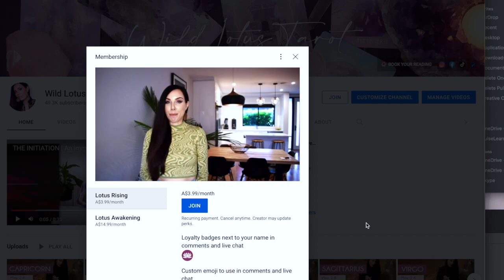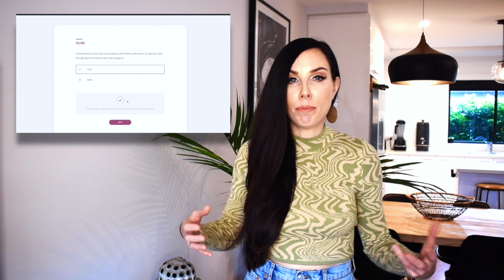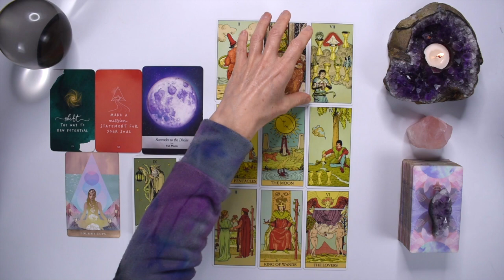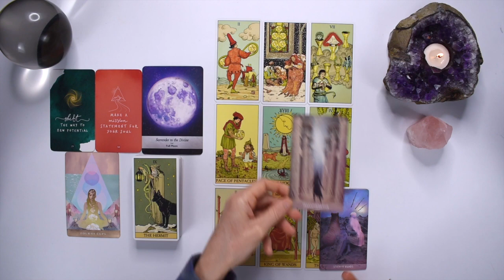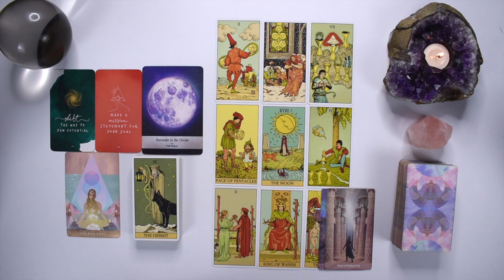GEMINI TAROT READING | POWERFUL NEW POTENTIAL! DO YOUR PART THEN SURRENDER TO THE DIVINE!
I hope you enjoyed the GEMINI tarot reading for August 22-28, 2022. Check out the August Weekly 2022 tarot reading playlist for more GEMINI August tarot readings or the Yearly Tarot 2022 playlist for more channelled guidance.

Love & Magick,
Bronya x